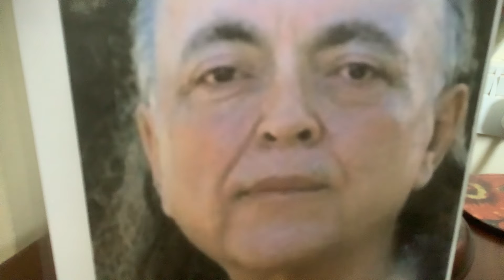The Essence of devotion. From EWB ch. 6a. Bubba Free John.